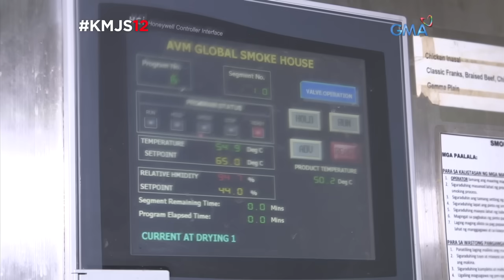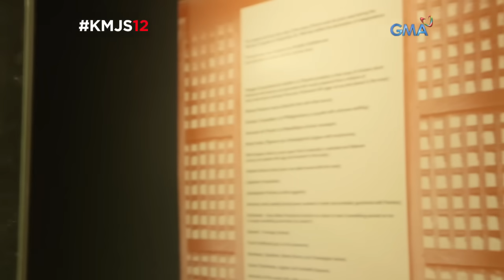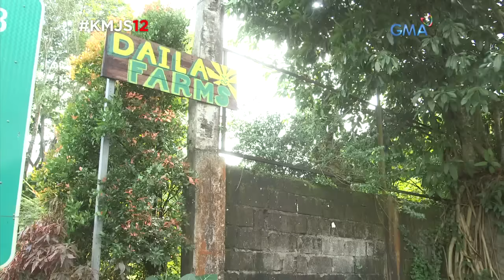Kapuso Mo, Jessica Soho: Hamazing: Mga kakaibang ham para sa Pasko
Isa sa laging star ng Noche Buena ay ang hamon na bahagi na ng kulturang Pinoy tuwing Pasko. Panoorin ang video na ito para sa iba't ibang mga paandar na hamon na ipinagmamalaki ng iba't ibang probinsya sa Pilipinas!